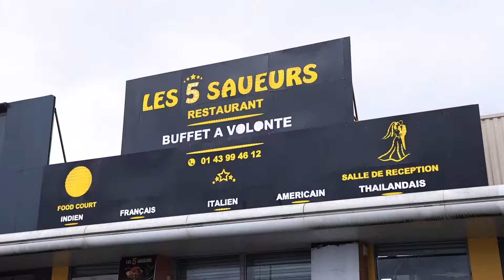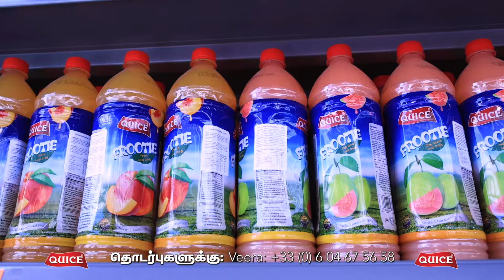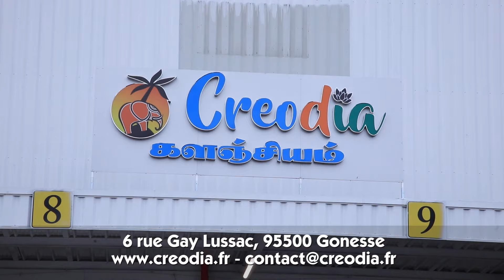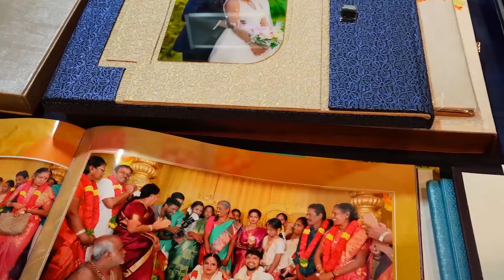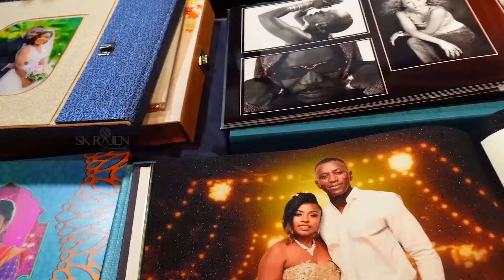பிரான்ஸ் அதிபர் அரசியல் போர் நிறுத்தத்துக்கு அழைப்பு! 23-07-2024 | Emthamizh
பிரான்ஸ் அதிபர் அரசியல் போர் நிறுத்தத்துக்கு அழைப்பு!